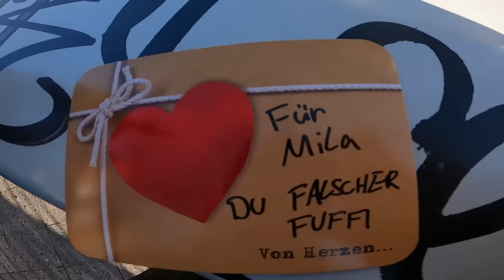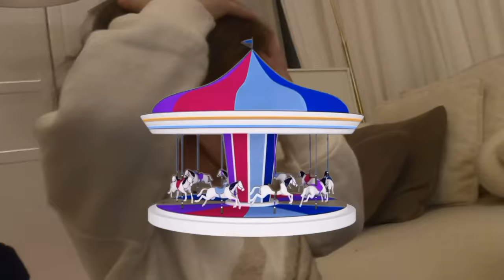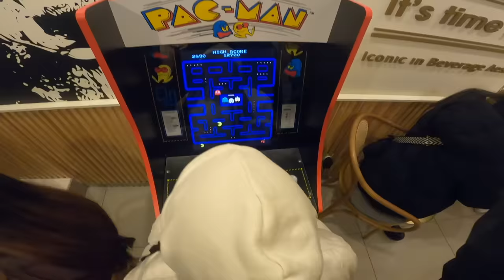IMANI GEHT ZUM ZAHNARZT 🦷 | Nader Louisa